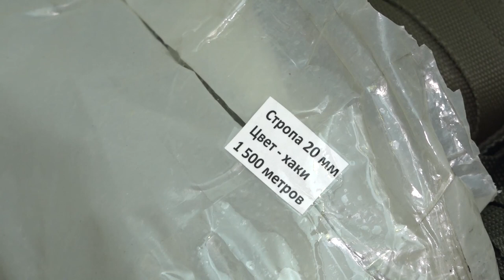Помощь мобилизованным в Ершове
Сплоченность и неравнодушие для русского человека не просто слова, а образ жизни. Протянуть руку помощи, подставить плечо готовы многие, и даже длинные расстояния не помеха. Чтобы сделать носилки для отправки их военным в зону спецоперации, в село Ершово съезжаются жители не только Одинцовского округа, но и Москвы.